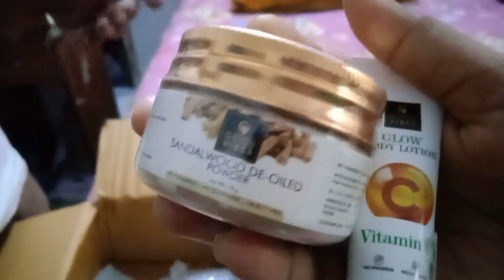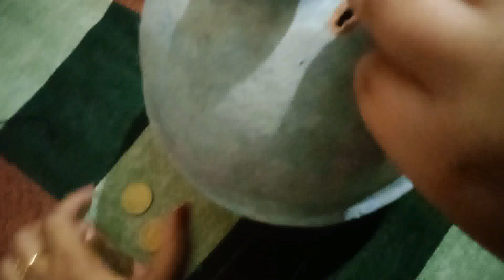Huge Winter Skin Care Product Unboxing// Bhetki paturi //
Natun Maa ke niye mela te gelam/ First time milanmela amader paratei